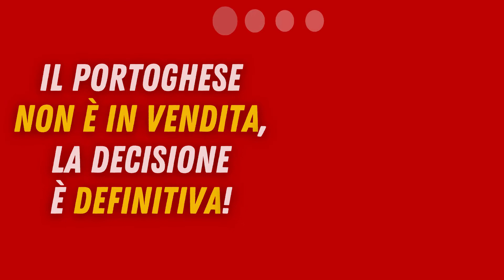SCELTA FATTA: Leao e Hauge, svelato il loro DESTINO!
Non solo acquisti per il mercato del Milan, che deve fare delle valutazioni anche sui giocatori già presenti in rosa. In tal senso è stata presa la decisione definitiva su Hauge e Leao.